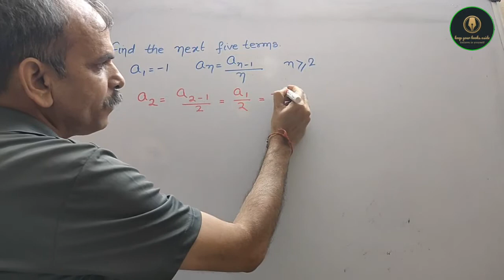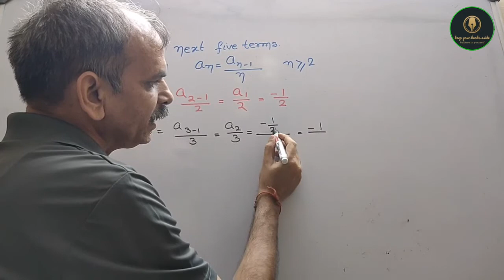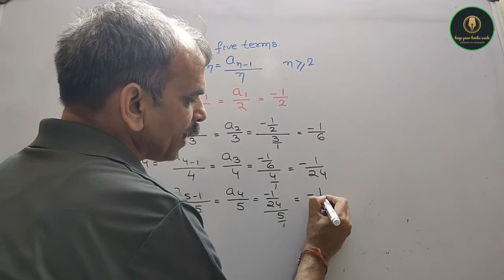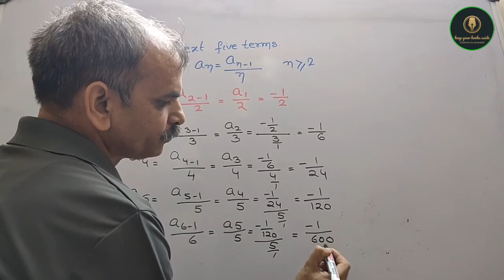Find the next five terms of sequence a1=-1, an=a(n-1)/n; n greater than equal to 2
RD Sharma CBSE Class 10 Chapter 9 Arithmetic Progression EX 9.1 Q 3(iii)